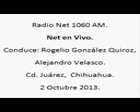8 Net en Vivo; Radio Net 1060am, 2 de Octubre de 2013